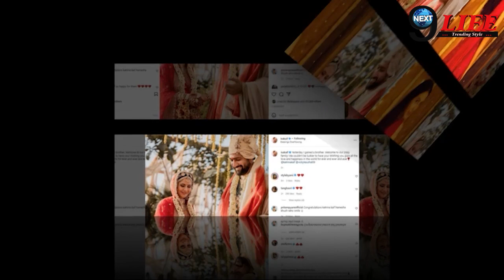Kartrina kaif की बहन Isabelle ने किया चौंकाने वाला खुलासा, Katrina-Vicky की शादी पर बोली